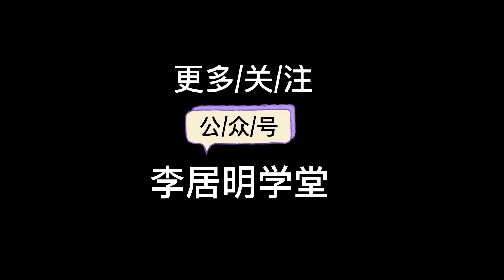李居明讲房子风水35，铺上新地板，新地气，新景象